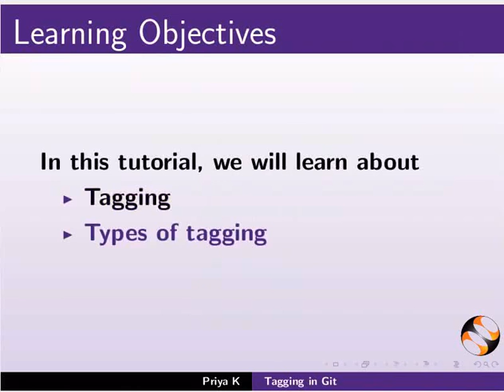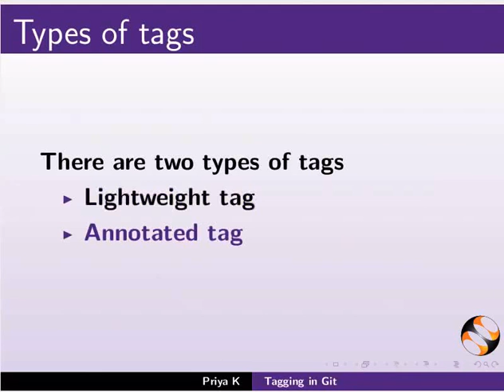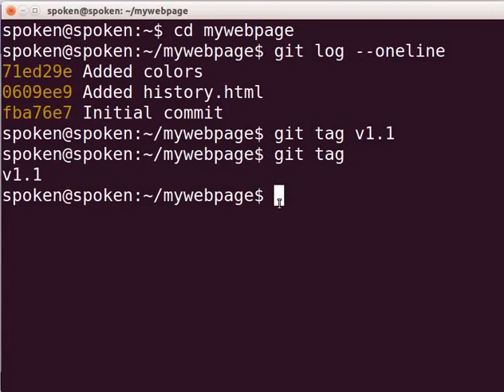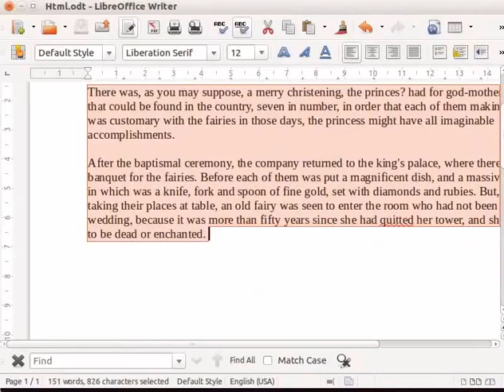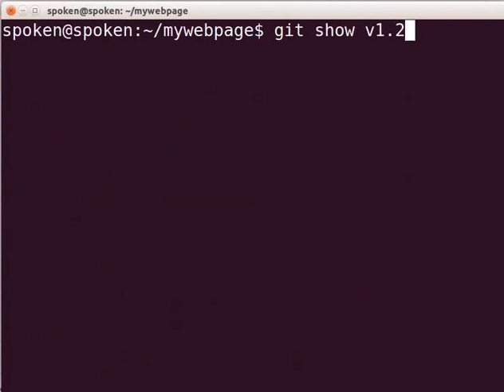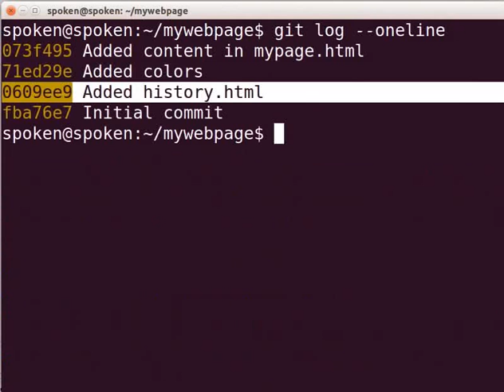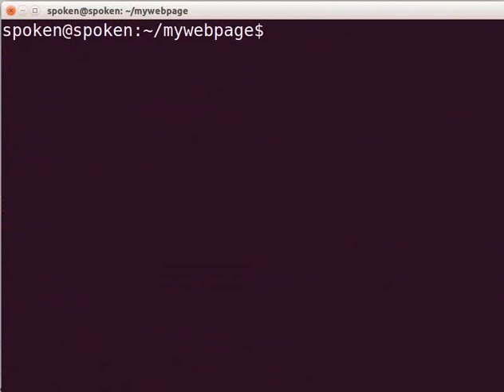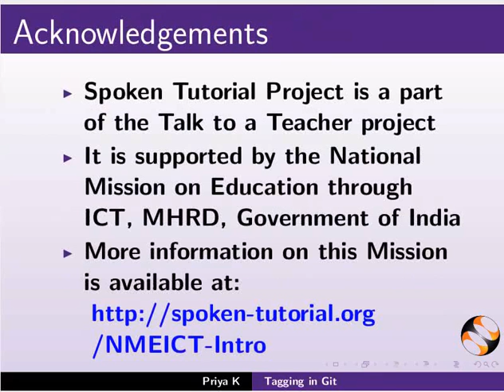Tagging in Git - Hindi